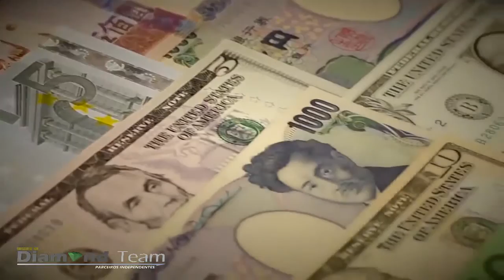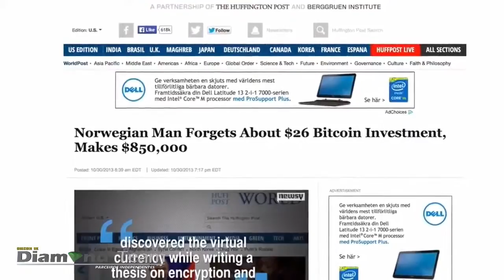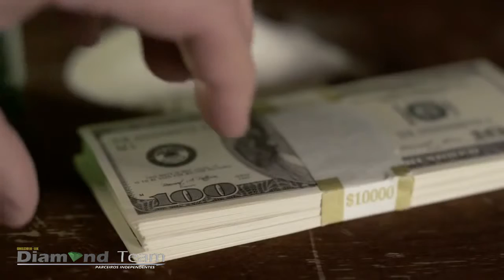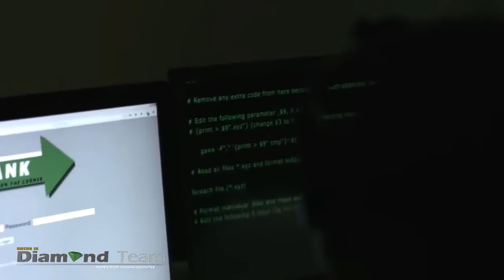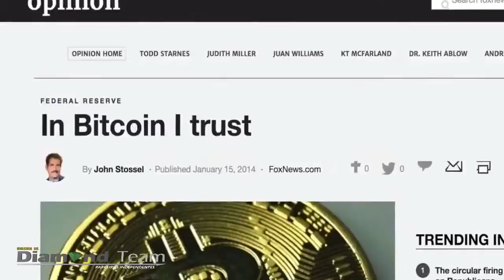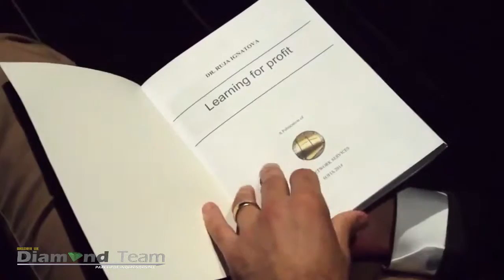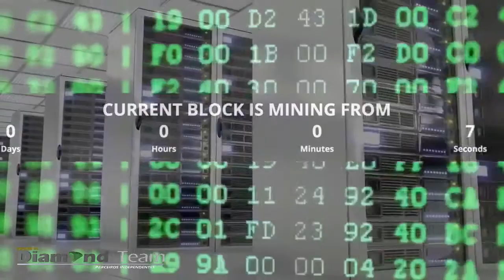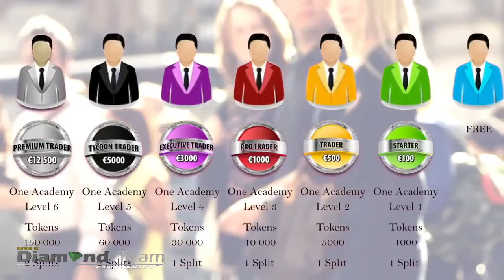ONECOIN 2016 制度動画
今、あなたの手の中に将来の支払いと機会をCryptocurrency!!私たちは、将来の億万長者のチームを手放すことロンドンで、ヨーロッパ全体のネットワークの形成に取り組んでいる、我々はダイヤモンドチームの独立したパートナーがあります
支払いの将来はこの業界で億万長者の新世代を歓迎ONECOIN
我々はダイヤモンドチームの独立したパートナーであります
Cristiano